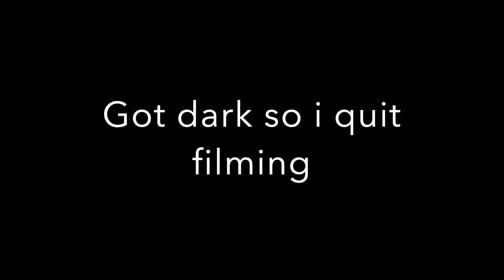SNEAKING into CLOSED AMUSEMENT PARK and catching TONS of BASS!!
In this video we attempted to catch some fish at an amusement park... and we caught a few.